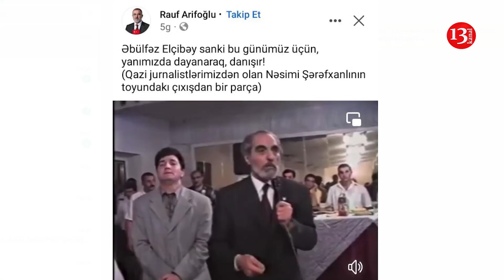Əbülfəz Elçibəy illər öncə DÜNYADA BAŞ VERƏCƏK HADİSƏLƏRİ söyləyibmiş -Arxiv Videosu YAYILDI